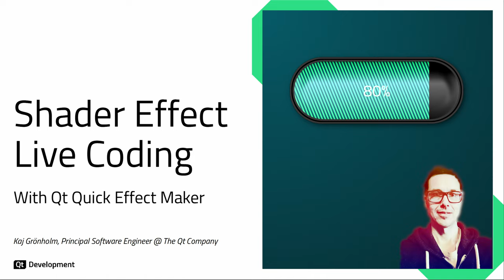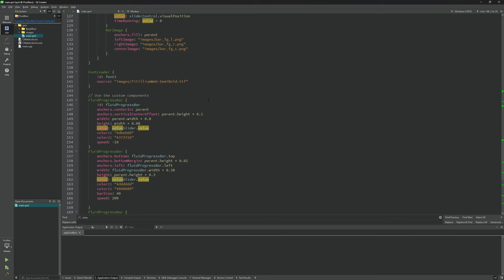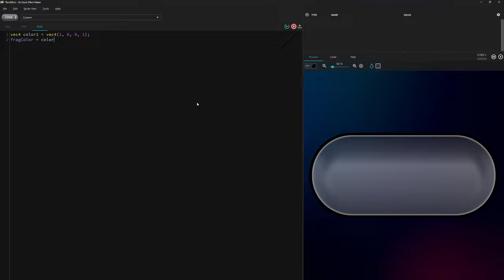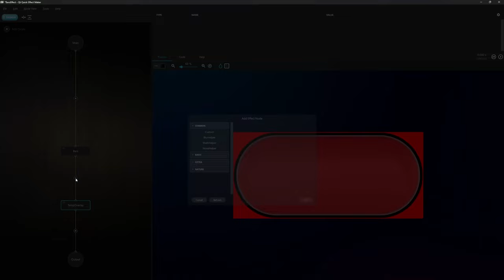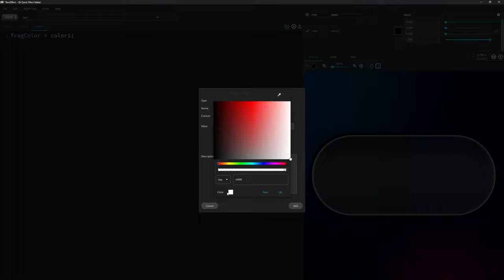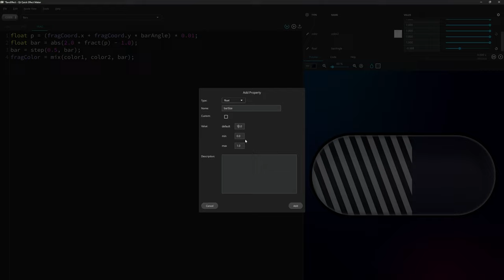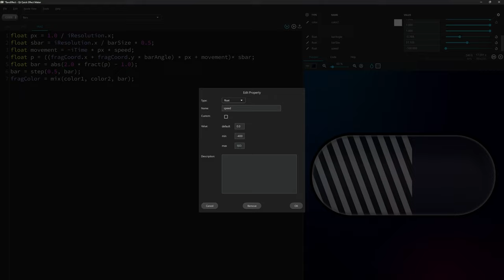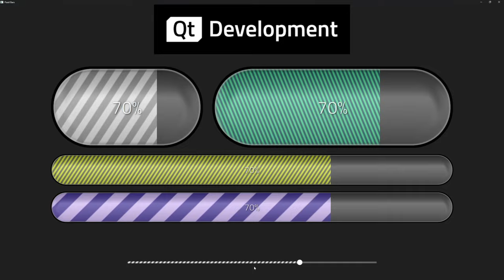Live shader coding using QQEM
This video shows an example how to implement a custom shader effect from scratch using Qt Quick Effect Maker. This bars effect can then be freely used in Qt Quick UIs.